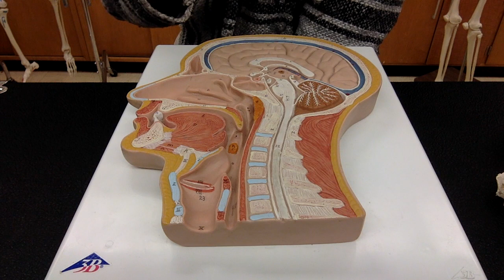Paranasal sinuses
-frontal
-maxillary
-sphenoidal
-ethmoidal